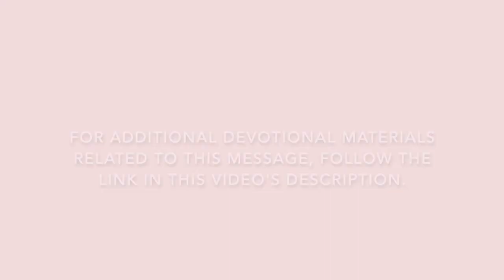Power in the Spirit 2020, Day Five: "Fire"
to access additional devotional materials related to this video. Power in the Spirit is an annual gathering of the Virginia Synod for all who desire to grow deeper in our Christian faith. This year, our event is entirely online from July 6 to 10. Each day, we explore the person and work of the Holy Spirit from different angles. In today's recorded message, Pastor Ingrid Chenoweth of Good Shepherd Lutheran Church in Front Royal, VA, guides us in considering the Spirit's fiery work.